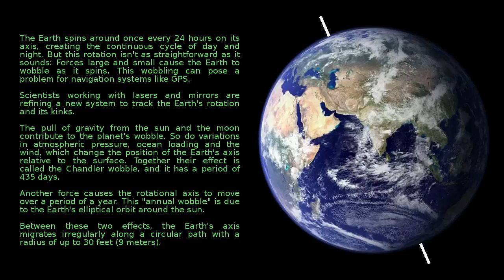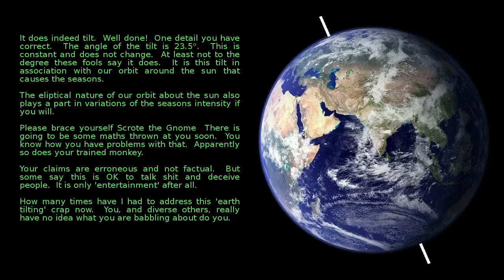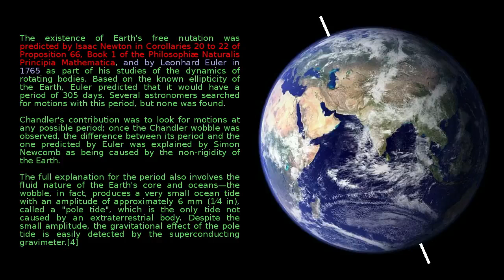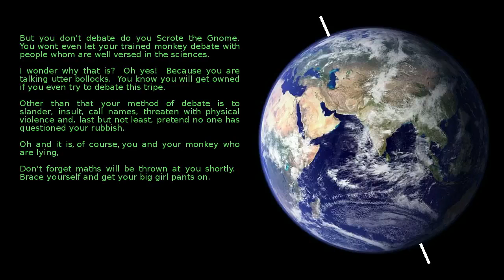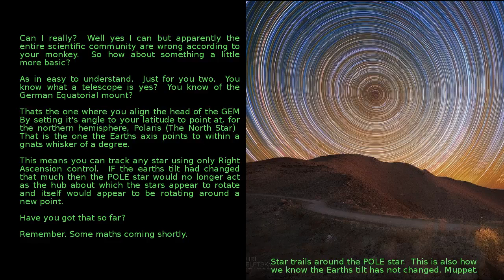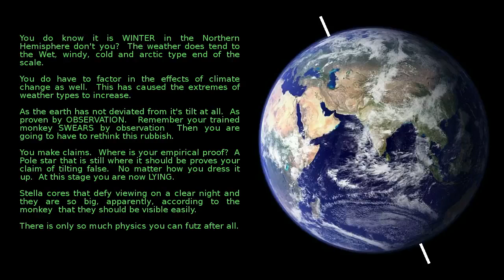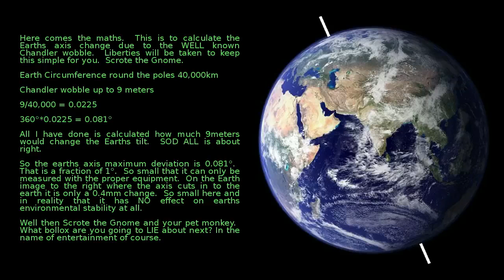Earth tilt? Scrote, it hasnt. Please, get a grip, Liar